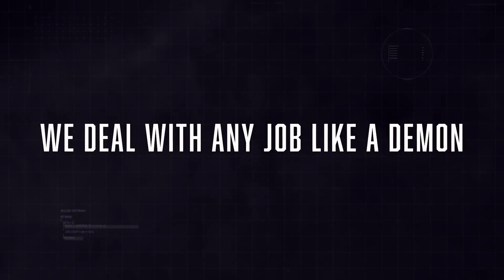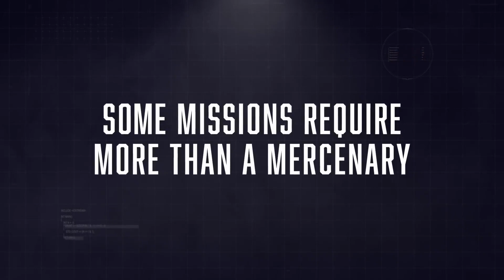CrossfireX - Multiplayer Trailer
Xbox One, Xbox Series
Coming Soon